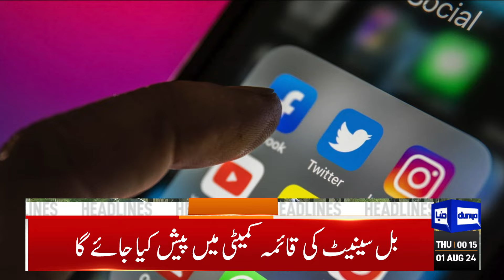12AM Headlines! | Petrol Prices Deceased | PM Shahbaz Sharif | PMLN | PTI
12AM Headlines! | Petrol Prices Deceased | PM Shahbaz Sharif | PMLN | PTI

ISPR restructuring, expansion to help surmount challenges

Political leaders see Haniyeh's elimination as a blow to Palestine cause

Vandalism case: Imran, Qureshi to appear via video link on Sept 7

FBR Chairman Amjad Zubair Tiwana seeks early retirement

Sardar Kamal's final curtain leaves everyone in tears

Monsoon rainfall to intensify until August 5, Chenab river at risk of flooding: PMD DG

Fuel prices expected to fall amid global overturn